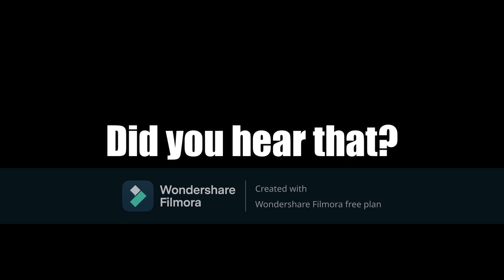Left Unchecked Sounds Familiar... (FNF)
Some spanish yt channel said its meltdown in the beginning part of the song, but its actually a familiar pattern of Bad Eggroll from cheeky mod. I also added the sussy among us reference that is already covered by someone else.